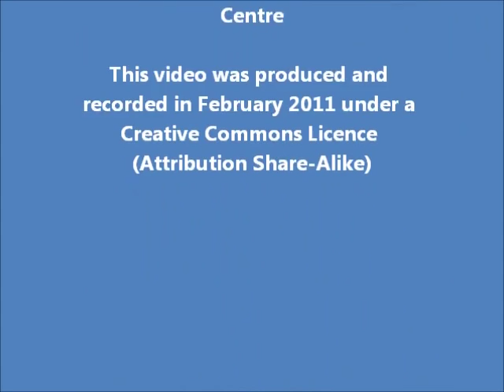Dr Hannah Crawforth discusses her lecture